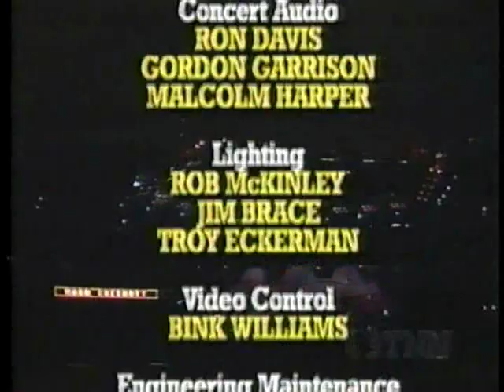Mark Chesnutt - Live At The Houston Rodeo 1995